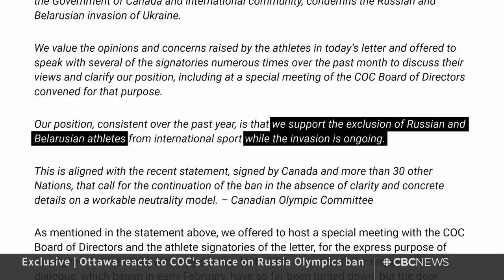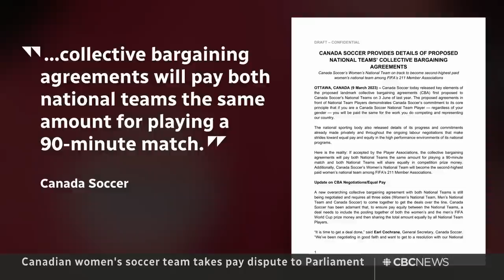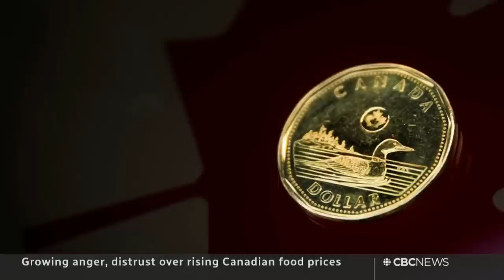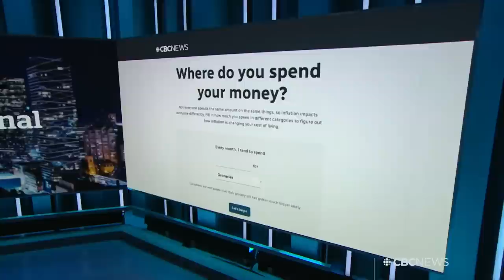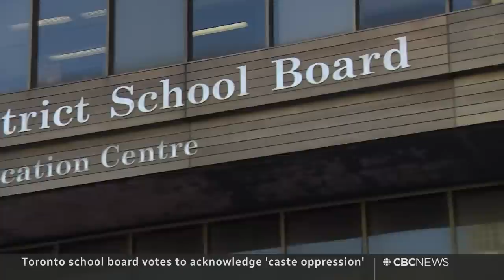CBC News: The National | Germany shooting, Chinese visa denied, Israel protests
March 9, 2023 | Multiple people are dead and others injured after a gunman opened fired at a church in Hamburg, Germany. New reports that Canada denied a diplomatic visa for a political operative from China last fall. Plus, massive protests in Israel against the government’s plan to reduce the power of its supreme court.

0:00 The National for March 9, 2023
0:54 Several people dead after shooting in Hamburg, Germany
2:42 Russia fires 80 missiles into Ukraine
5:00 Ottawa reacts to COC's stance on Russia Olympic ban
8:12 Canadian women soccer takes pay dispute to Parliament
10:14 Canada rejected diplomatic visa for Chinese 'operative'
13:00 Biden to address Parliament during March visit
13:44 Making sense of grocery profits
16:23 Damning report into police killing of Breonna Taylor
17:15 U.S. Senate Leader Mitch McConnell hospitalized
17:30 Mass protests against judiciary reform in Israel
21:09 Vancouver window washers get stuck on angular building
21:28 Toronto school board votes to acknowledge 'caste oppression'
23:41 Fiddler on the Roof actor Chaim Topol dies at 87
24:50 Trudeau’s response to election interference claims | At Issue
35:12 Poilievre defends MPs who met with German politician | At Issue
42:49 N.S. wins record $31M lottery prize
43:45 N.B. family nurses newborn calf back to health | The Moment